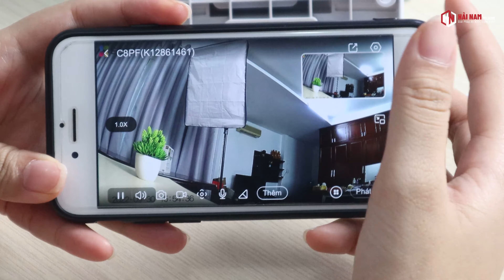TOP 5 Camera Wifi Không Dây GÓC RỘNG từ 400K - MÀU BAN ĐÊM, SOI, Hù TRỘM BẰNG ĐÈN, CÒI [HOT 2023]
TOP 5 Camera Wifi Không Dây GÓC RỘNG Chỉ từ 468K - MÀU BAN ĐÊM, SOI TRỘM, HÙ TRỘM BẰNG ĐÈN, CÒI Chuẩn [HOT 2023]
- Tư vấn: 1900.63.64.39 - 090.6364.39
THAM KHẢO BÁO GIÁ CAMERA WIFI GÓC SIÊU RỘNG:
THAM KHẢO THÊM VIDEO:
Camera wifi không dây góc rộng giúp bạn theo dõi, giám sát hiệu quả các không gian rộng lớn trong nhà hoặc ngoài trời, hạn chế khuất tầm nhìn với các góc nhìn không bị gò bó một chỗ.

Camera wifi góc rộng thường sử dụng ngoài trời nhiều nhất bởi chúng giúp bạn nhìn bao quát khu vực hơn, ngoài ra một số dòng camera ngoài trời góc rộng cao cấp còn có khả năng ZOOM thu phóng để tiện theo dõi các chi tiết ở xa.

Camera Wifi góc rộng sẽ hỗ trợ các phương thức lưu trữ trên thẻ nhớ Micro SD hoặc lưu trên các gói điện toán đám mây của hãng giúp bạn tiện lợi sử dụng hơn. Còn đối với camera an ninh góc rộng có dây thì thường lưu trữ trên ổ cứng chuyên dụng mang đến giải pháp lưu trữ dữ liệu dài lâu hơn.

Camera an ninh góc nhìn rộng thể hiện rõ nét nhất qua màn hình điện thoại, máy tính bảng, laptop…Nếu bạn muốn quan sát thì hãy chuẩn bị ngay các thiết bị này. Nhớ là hãy kết nối mạng và cài đặt App quản lý nhé.

Ngoài ra, khi chọn camera không dây góc rộng để lắp camera gia đình thì bạn không cần phải đầu tư quá nhiều chỉ cần camera, mạng wifi và điện thoại thông minh là đủ. Hơn nữa bạn có thể tự lắp camera wifi ngay tại nhà mà không cần biết về công nghệ luôn đấy.

Nếu bạn đang có nhu cầu lắp đặt camera cho gia đình ngay hôm nay thì có thể gọi ngay đến số 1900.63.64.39 để được hỗ trợ tư vấn từ A-Z và nhận báo giá camera wifi cho gia đình, cửa hàng, nhà xưởng ưu đãi nhất hiện nay.
✎CHI NHÁNH MIỀN NAM (TP.HCM):
- Địa chỉ: 110 Phạm Văn Bạch, Phường 15, Tân Bình, TP.HCM
• ✍ Bình luận trực tiếp trên Youtube
• ☛ Xem thông tin chi tiết trên các Website UY TÍN: